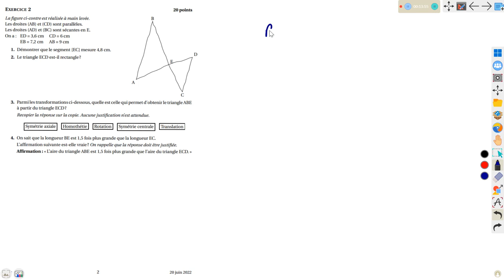🟢 Le Théorème de Thalès et de Pythagore | 3 | Troisième | Révises ton Brevet 2024